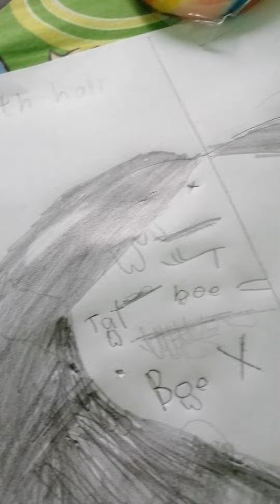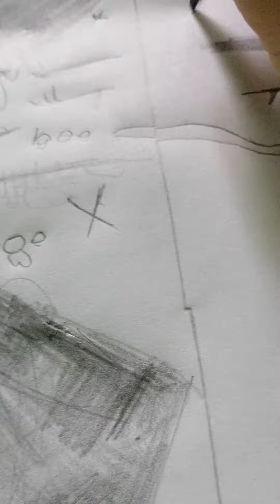She was too tired to finish 😭Part 2